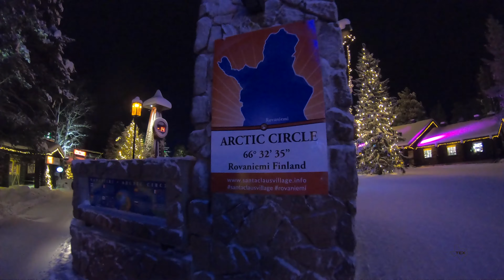Rovaniemi, Finland - Day 1 - Exploring the Winter Wonderland!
Rovaniemi, Finland - January 18, 2019 - Exploring the freezing winter wonderland better known as Rovaniemi, Finland! A beautiful place on the Arctic Circle.

Gear Used On My Adventures:
Rycote Micro Windjammer
iPhone X
iPhone 7
DJI Osmo Mobile
Z-Edge Dashcam
Macbook Pro